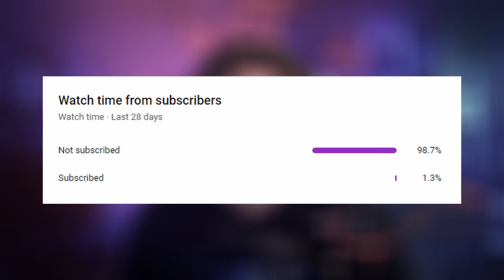NON-Anime fan watches ONLY 2 second from JoJo's Bizarre Adventure episodes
NON-Anime fan watches ONLY 2 second from JoJo's Bizarre Adventure